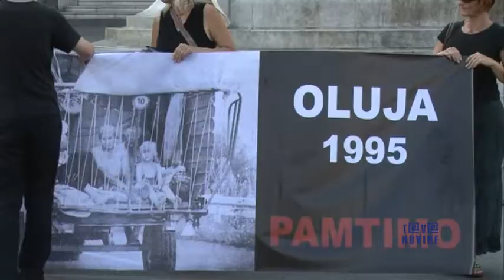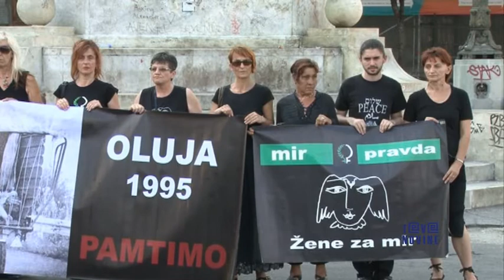Obeležavanje 17. godišnjice "Oluje"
Obeležavanje 17. godišnjice "Oluje", ratnog zločina protiv civilnog stanovništva